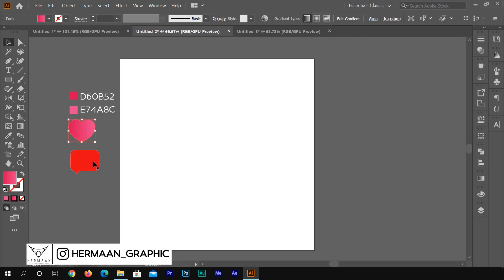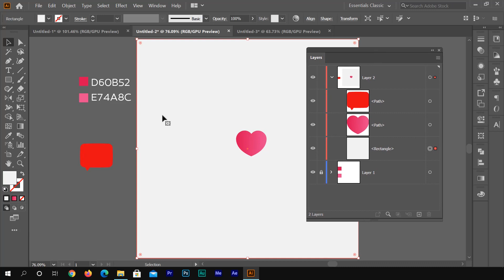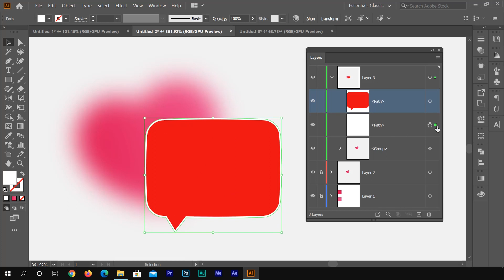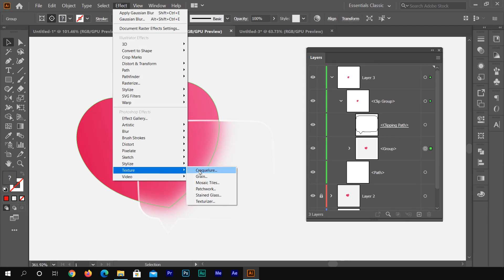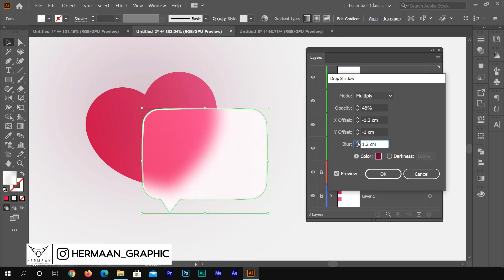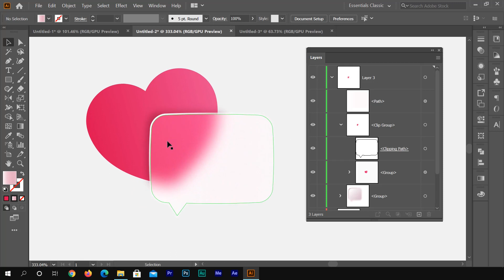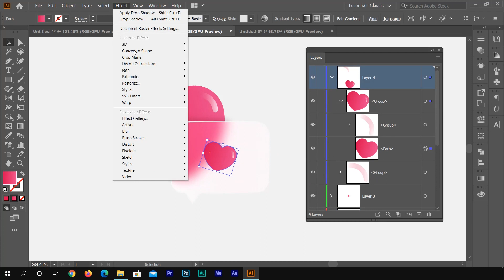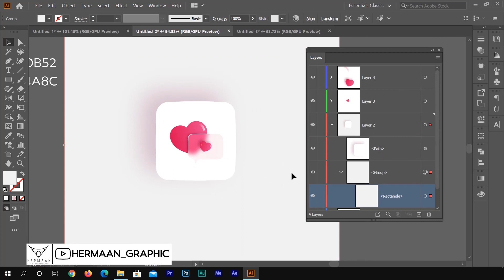/طراحی آیکن با ایلاستریتور/هرمان گرافیک/علی درویشی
آموزش ایلاستریتور: طراحی آیکن

سلام و درود بیکران
در این ویدئو طراحی آیکن در نزم افزار ایلاستریتور داریم، این سبک یکی از جذاب ترین سبک های سال 2021 که حالت شیشه ای داره.
اگر تکنیک های این آموزش رو یاد بگیرید، میتونید در سایر طراحی ها هم ازش استفاده کنید.
آیکن ها کاربردهای خیلی زیادی دارن و این سبک هم واقعا جذاب و دوست داشتنیه.

توجه!توجه! "
برای خرید دوره آموزشی نرم افزار ایلاستریتور،کافیه به سایت هرمان گرافیک مراجعه کنید یا روی لینک زیر کلیک کنید.